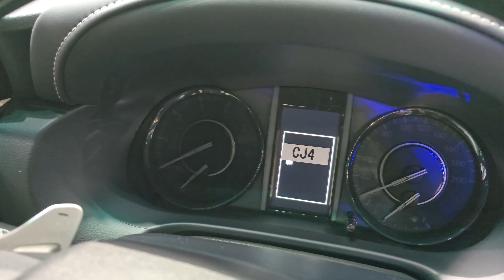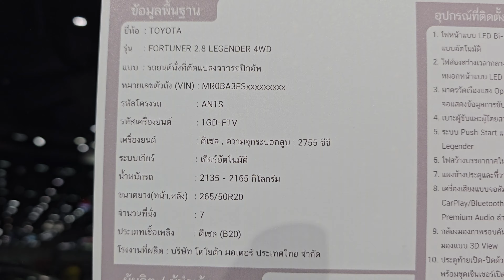Toyota Fortuner 2.8 LEGENDER 4WD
2024 Toyota Fortuner 2.8 LEGENDER 4WD